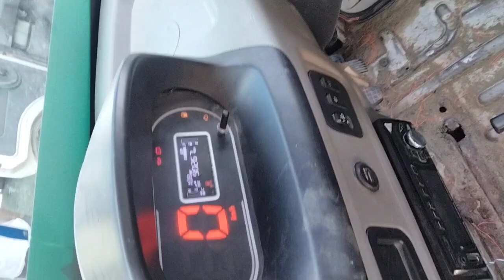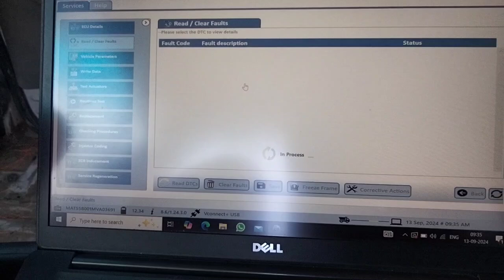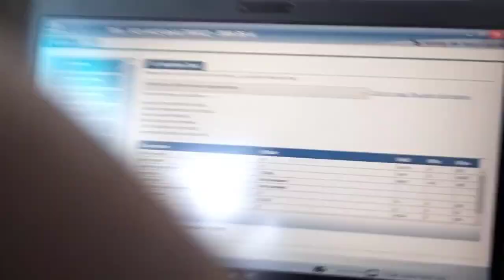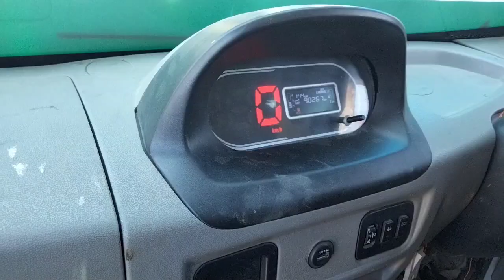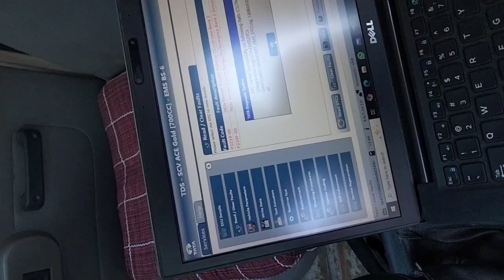How to Magic Express Service REGENERATION Tata Ace Gold BS6 Manual Regeneration Process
How to Magic Express Service REGENERATION Tata Ace Gold BS6 Manual Regeneration Processing

How to Tata magic express service dpf regeneration

Magics bs6 DPS line balance and pickup drug problem
tata magic mantra pickup problem,tata magic

express pickup problem

magic express,pickup problem

tata magic pickup problem

tata mega pickup problem

bs6 magic express pickup problem slow,Bs6

pickup problem tata magic express

tata magic express pickup drop problem

car pickup problem

magic express bs6 heating problems

diesel car pickup problem

magic express Bs6heating problem

tata magic express bs6 price

tata ace gold bs6 pickup drop problem

tata magic express bs6

tata showroom commercial vehicle

tata magic showroom

tata commercial showroom

fleet edge tata motors

tata motors commercial showroom

tata motors commercial vehicles dealers list

tata commercial vehicle showroom

tata motors lorry price

tata motors commercial vehicle showroom

tata ace delivery van

tata commercial showroom

tata motors commercial vehicle showroom near

me

tata ace passenger auto price

tata mini lorry

tata motors commercial vehicles

tata motors light commercial vehicles

tata goods vehicle showroom

tata motors commercial vehicle dealers

tata commercial passenger vehicles

tata ace dealer

tata ace commercial vehicle showroom

tata motors lorry

tata ok commercial vehicles

tata dpf regeneration,

tata ace dpf regeneration,

tata intra dpf regeneration,

tata nexon dpf regeneration,

tata altroz dpf regeneration,

tata harrier dpf regeneration,

tata intra v10 dpf regeneration,

tata ace gold dpf regeneration, tata intra v30 dpf regeneration,

car scanner pro dpf regeneration,

Tata all car regeneration magic AC gold magic express intra v10 in

Tata intra v20 Tata intra v30 dpf regeneration

Tata Tata yoddha 1.7 yoddha 2.0 all car services regeneration

Koi bhi pyar ka jiska regeneration karna ho sabse pahle uska dekhe light a raha hai ki nahin light balance kar raha hai pickup drop hai uske bad use tools lagaen tools lagakar check Karen suit marks kitna hai Havells ko reset reset karke FIR dobara hamare jarur Prakash Patel Nagar injector hai FIR break paidal dekhen service regeneration regeneration marne ke bad FIR bhej dijiye light nahin jata hai to particular filter reset mare proper Tarika se dekhe problem kya tha usmein program solve Karen pahle problem rahega NOX sensor location se uriya line mein koi problem rahega regeneration successful nahin hota successful nahin hoga gadi theek ho gai

Tata Ace Gold BS6 Manual Regeneration Process in Hindi

Tata Ace Gold BS6 Engine

Tata Ace Gold BS6 Specifications,
Tata ace Gold Bs6Mileage
BS6 Diesel Engine 2020
BS6 Engine Price in Hindi
Tata ace HT Finance

Tata Intra V10 Specification

Regeneration is the process of burning off (oxidizing) the accumulated soot from the filter. This is done either passively (from the engine's exhaust heat in normal operation or by adding a catalyst to the filter) or actively introducing very high heat into the exhaust system.
regeneration kaise kare,
regeneration kya hota hai,
regeneration kyu karna padata hai?
regeneration nahi kiya to kya hoga
Regeneration kyu kare
regen light flashing

regeneration kaise kare,
Regeneration kyu kare
regen light flashing
park regen light flashing
regen require
require regen
regeneration ki jarurat kya hai
silencer se kounse gases nikalti hai
regeneration kounse jagah pe kare
regeneration kyu karkare
check engine light
bina laptop se regeneration kaise kare
Tata ace gold & intra V10 regeneration process
silencer ka temperature / Tapman kab badhata hai
Vehicle regeneration process
BS VI gadike problem and
cluster regeneration light
poor def qu